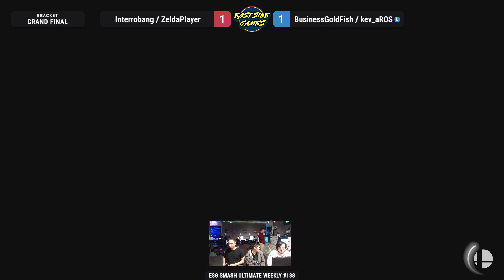ESG Smash Ultimate Weekly #138 - Interrobang/ZeldaPlayer vs kev_aROS/BusinessGoldfish GF